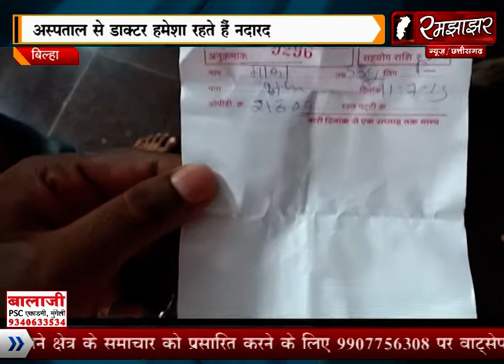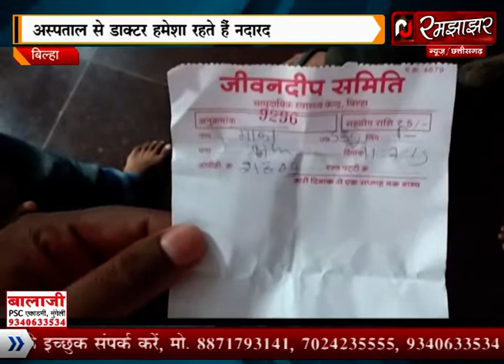RJ रमझाझर बिल्हा/बिल्हा अस्पताल में डाक्टर रहते है नदारद मरीज हो रहे परेशांन